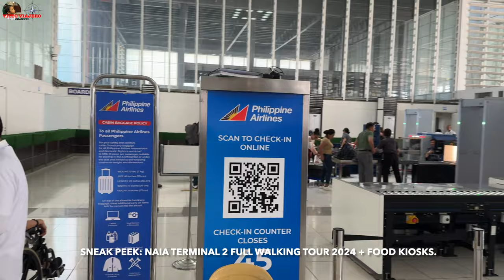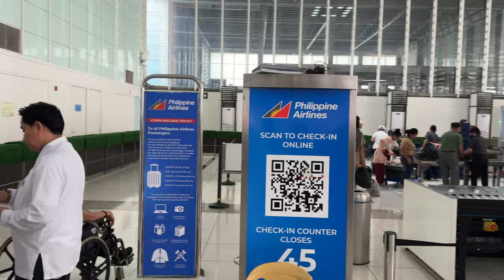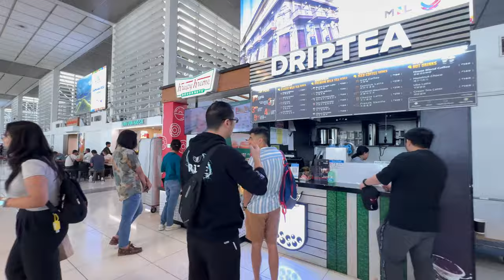FULL WALKING TOUR IN NAIA TERMINAL 2 2024 + 18 FOOD KIOSKS || PHIL. AIRLINES & AIR ASIA (4K).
NAIA TERMINAL 2 WALKING TOUR + 18 FOOD KIOSKS & COFFEE SHOPS || PHILIPPINE AIRLINES & AIR ASIA (4K).